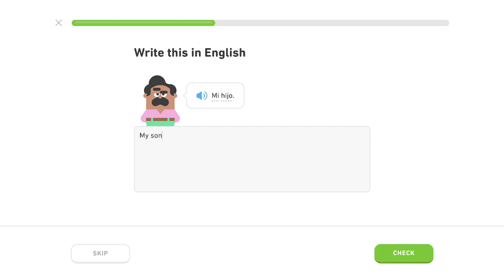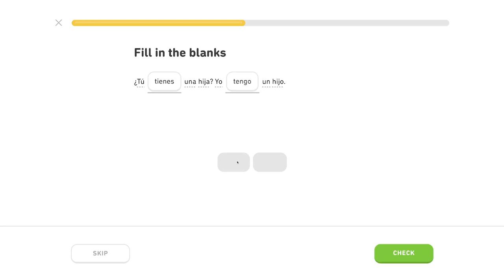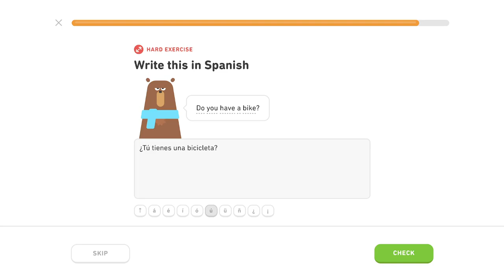🇪🇸 Rodina - Level 2/5, lekcia 3/4 - Španielsky s Yetim